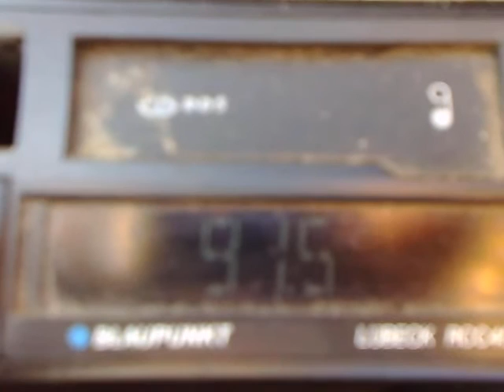11-07-2015 arabic sporadic-e in eastern bucharest